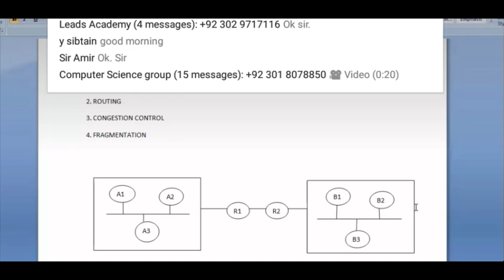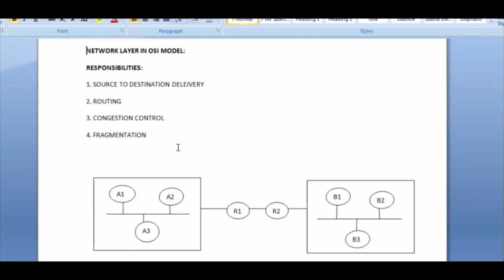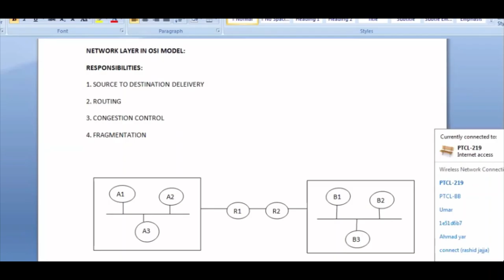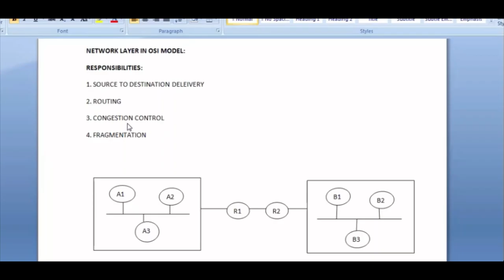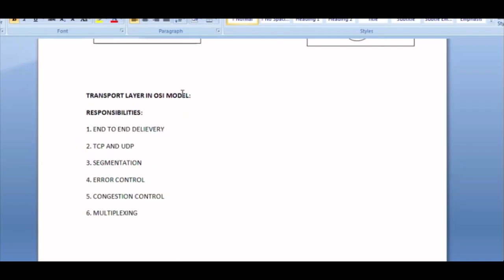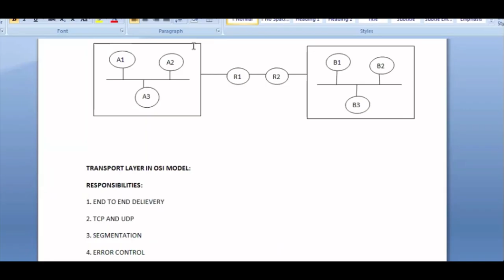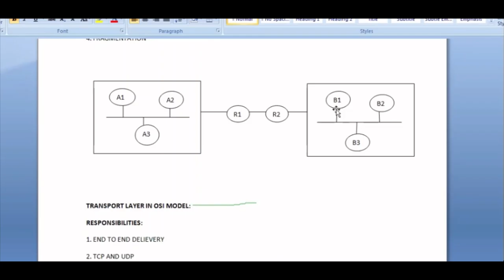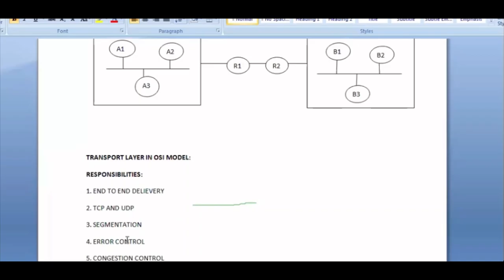Data Communication & Networking || Online Lecture#01 || 24 April || TOP LEARNER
TOP LEARNER